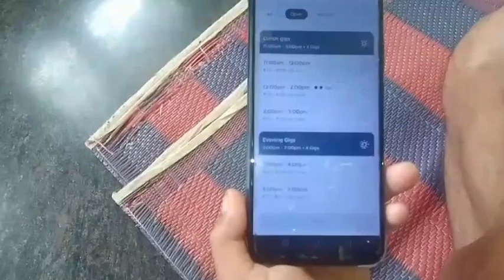Zomato Delivery Sunday Income in Bangalore location // Zomato Vlogs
I am sharing my experience in Zomato Delivery in Bangalore location please support me.

My another channel @GHswagat